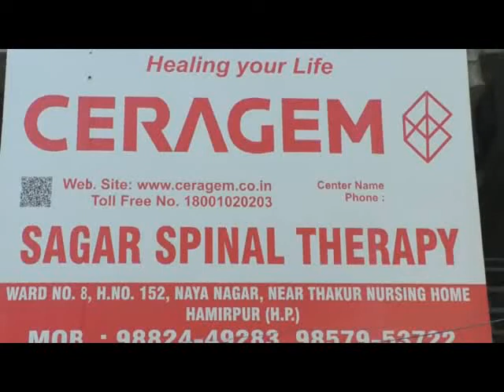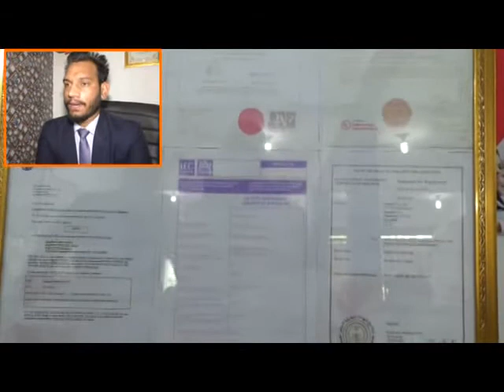रीढ की हडडी के पुराने मरीजों के िलए राहत भरी खबर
रीढ की हडडी के पुराने मरीजों के िलए  राहत भरी खबर है क्योंकि अब रीढ की हडडी के मरीजों के लिए  हमीरपुर शहर में ही सुविधाजनक  इलाज मिलेगा। पिछले दो दशकों से रीढ  की हडडी के इलाज के लिए  काम  कर रही सेराजेम सागर सिपेनल थेरेपी का लाभ अब हमीरपुर में भी मिलेगा। हमीरपुर मुख्यालय में नादौन चैक बस स्टाप के पास खुले सेराजेम सागर सिपेनल थेरेपी में अब रीढ की हडडी के मरीजों के लिए फ्री थैरेपी की सुविधा मिलेगी।